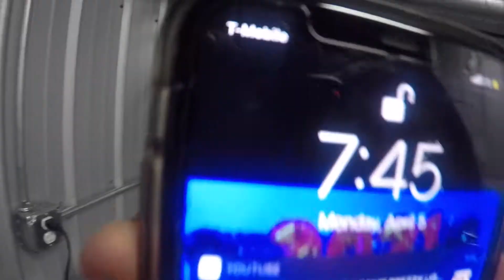frog vlogs: worlds prep week one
Finally getting ready for the Dance Worlds 2021!! Watch the first week of preparation for Worlds with the Pittsburgh Poison Dart Frogs!!